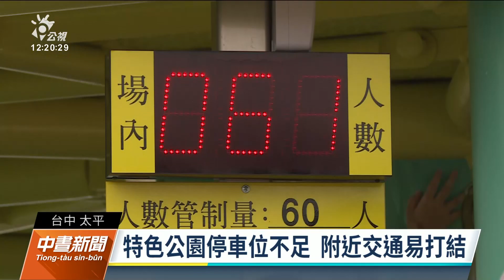台中馬卡龍公園啟用 出現遮陰少、攤販闖入等問題｜20221030 公視中晝新聞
台中市府花9千多萬元打造「馬卡龍公園」，昨（29）日正式啟用。因為有不少特色遊具，週末吸引許多家長帶小朋友來體驗。不過攤販、停車、交通跟沒有遮陽處等問題，都有家長提出；而雲林斗六剛整修好的膨鼠森林公園，廁所也被認為設計不當，從外面可以很容易窺視廁所內部。